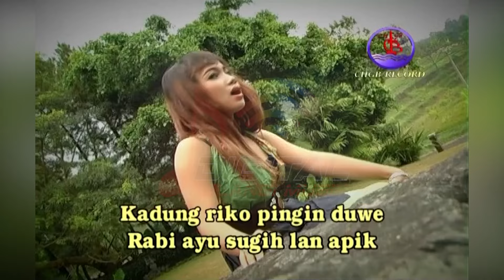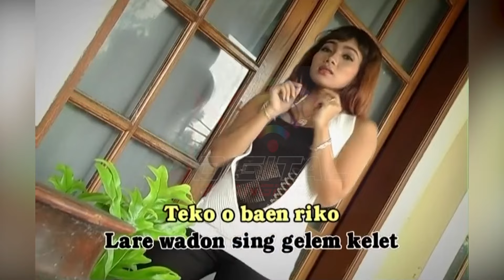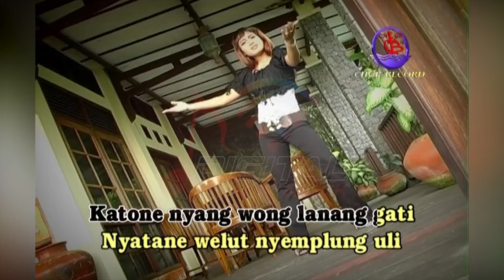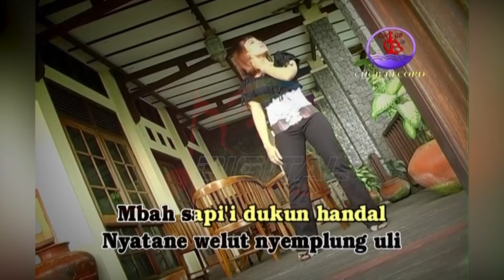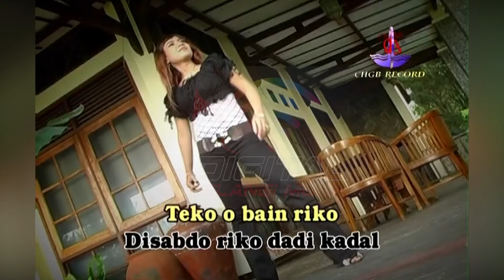Reny Farida - Dukun Sapi'i (Official Music Video)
Full Album Dangdut Kenangan OM 2R MONG, goyang dulu yuk bersama lagunya "Dukun Sapi'i"

Di DPM Dangdut Station, kamu bisa temuin lagu-lagu official dari Reny Farida dan tentunya lengkap dengan playlistnya!